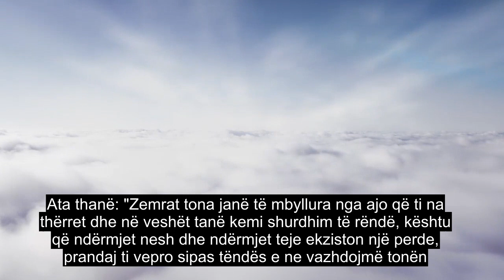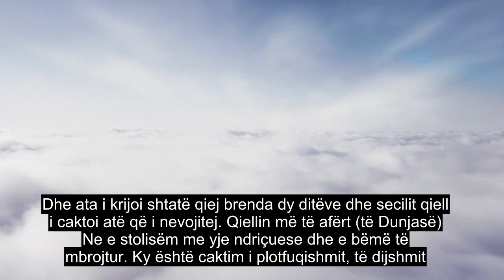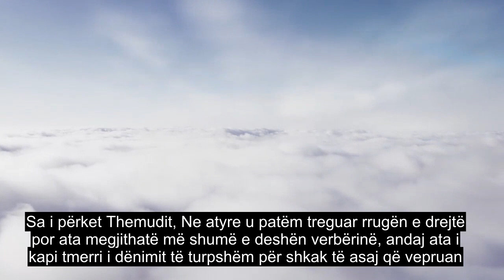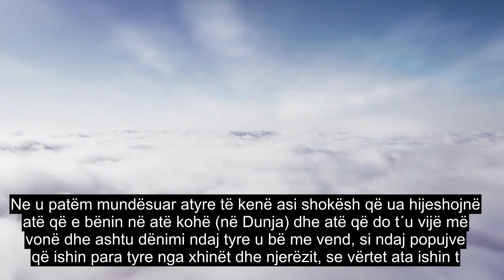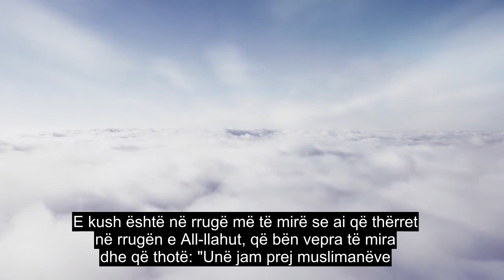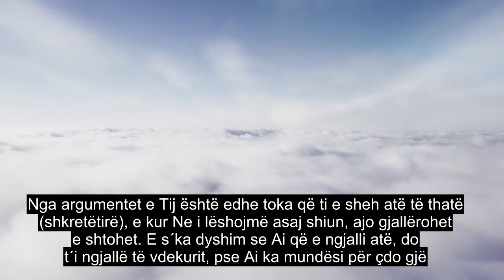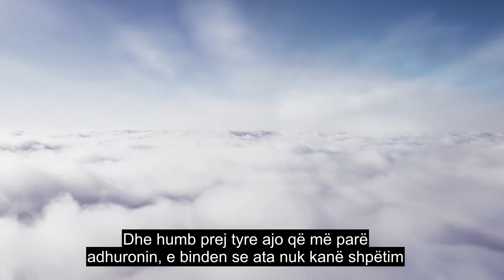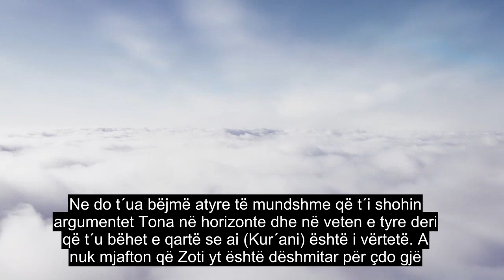Kapitulli 41 Shpjeguar Në Detaje, Shpirt Prekës Recitimin E Kuranit, Titra Mbi 90 Gjuhë